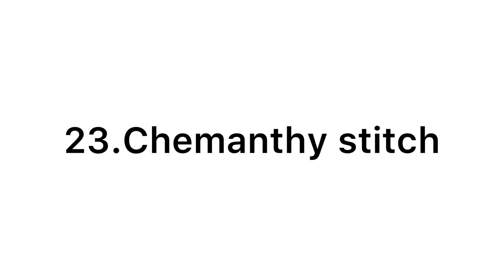Top 24 Hand Embroidery Stitches/Hands Of Oriana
Searches including
# handembroidery
# needlework